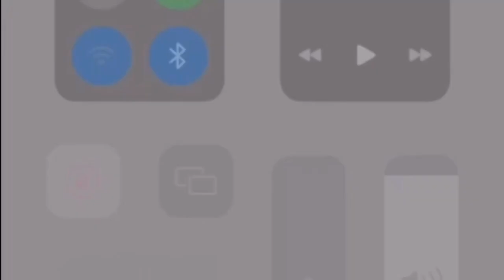Bắt kẻ trộm hai cây vàng của đôi vợ chồng già ở Thủ Đức | Báo Người Lao Động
Trước đó, Công an phường An Phú, TP Thủ Đức (TP HCM) ghi nhận, lập hồ sơ về việc bị kẻ gian lừa lấy mất khoảng hai cây vàng.

Link bài viết trên Báo Người Lao Ðộng - MỜI ĐỌC

* Thực hiện: Chi Phan - Mỹ Uyên